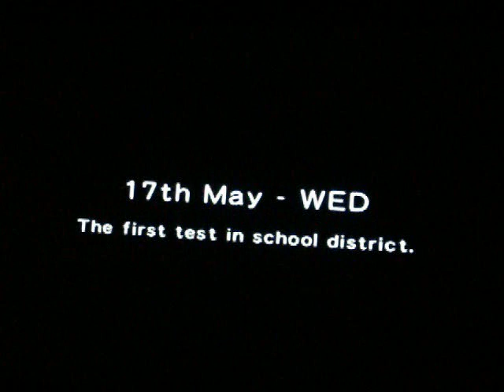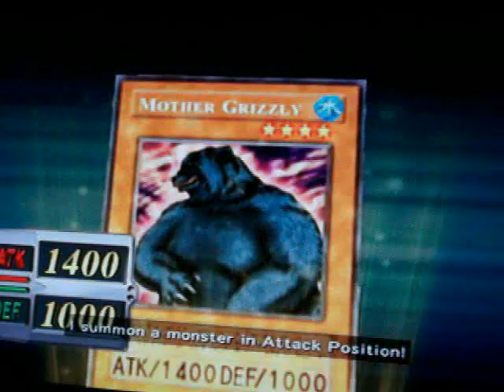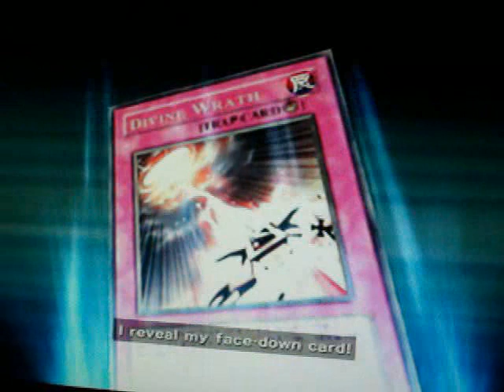Let's Play Yugioh GX The Beginning of Destiny Part 23 First Test